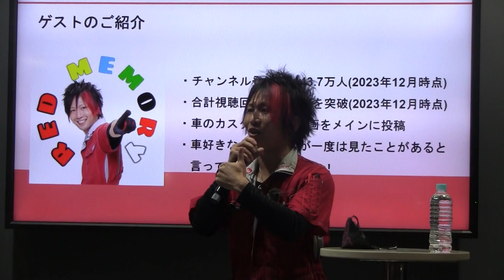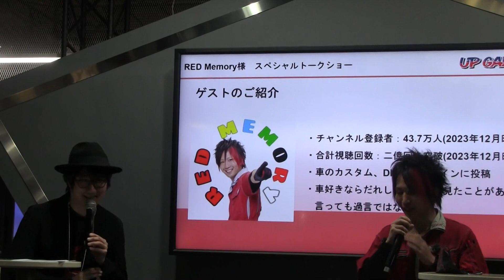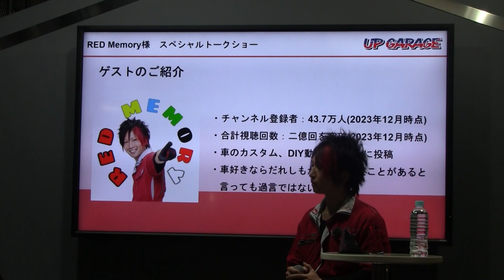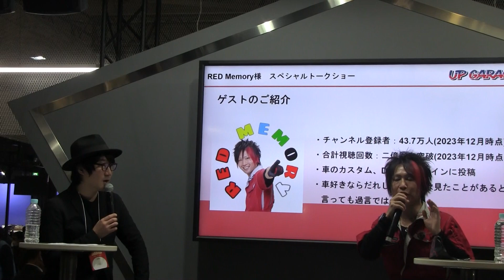東京オートサロン2024.1-33